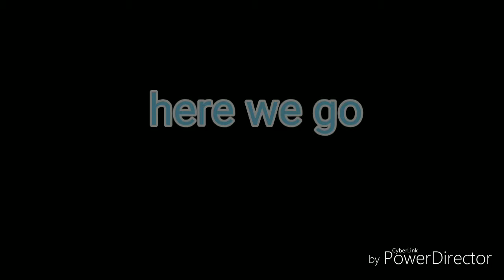Dagoldenminecrafter face reveal 😶⬅️?